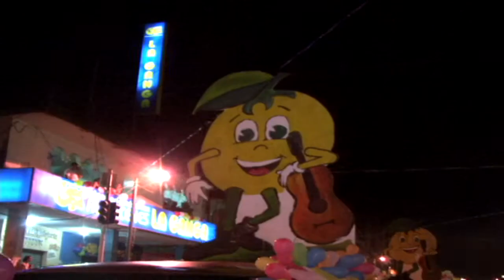ENTRADA DEL TAITA CARNAVAL CALUMA 2012 - RTU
ANDY CALERO
RTU EL CANAL DE LAS NOTICIAS
La Palabra Records.